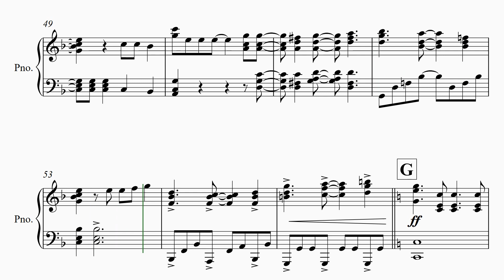【ヒーリングっど♥プリキュア Touch!!】 里空 楽譜作成 耳コピ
ヒーリングっど♥プリキュア　オープニング　2020
【ヒーリングっど♥プリキュア Touch!!】
   北川理恵

21才知的障害を伴う自閉症の息子が毎日楽譜作りを楽しんでいます。

自閉症
里空
耳コピ
シベリウス
ピアノ
楽譜
autism
Sibelius
music dictation
piano
자폐증
귀카피